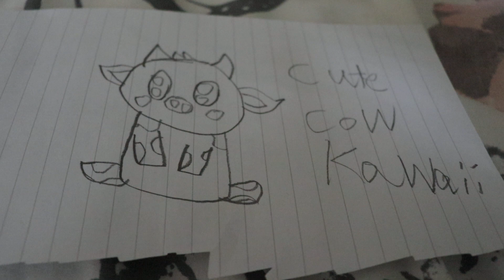cute cow kawaii drawing